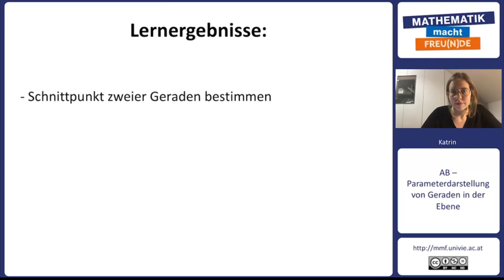Schnittpunkt zweier Geraden